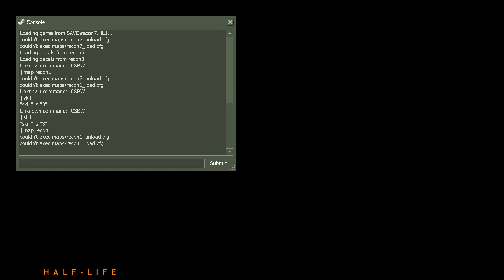Half-Life Mod '99: Reconnaissance / Hard Difficulty / UQ-Edition / 9 Maps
- **Mod Name:** [Reconnaissance]
   - **Developer:** [Michael Sisk]
   - **Date of Release:** [08 November 1999]
   - **Installation:** [Put all .bsp into your /valve/maps directory. Put all .nod into your /valve/ maps /graphs directory. Then just run Half Life on Steam, press º to activate console and then type: map recon1]
To switch difficulty to hard. Run the mod first, open console º type: skill 3, enter it. Then type: map recon1 to start it all over. To check, open console, type skill.]

🎮 **Gameplay Details:**
   - **Resolution:** 1080p 60fps 100q (Ultra Quality)
   - **Playthrough Difficulty:** [Hard]
   - **Observation of Difficulty:** This mod is Very Hard on Hard, you are advised, there's a big lack of health. I suspect this mode is designed to play on Easy exclusively! And DO NOT SAVE on map nº6. If you save on map nº6 and then die you'll have to start all over again. Study where map 6 starts and when you are in Xen you can keep saving. So save just after have destroyed military compund with watchtowers and do not save anymore until Xen.
In the beginning you might need some retries because you need to go stealth as soon as possible and blast them with grenades.
Barney may help against zombies at most!
Cover a lot from soldiers, alien grunts and headcrabs.
Snipe both sentry guns with revolver. Before going down into the tunnel, make sure you take breath and do not miss that hole with your crowbar, you can die in there if you miss a lot, there's no way back.
Toss some grenades in the booth, 3 marines out. In the next corridor retreat back quickly. In the next one be ready for the ambush.
All 3 assassins can be killed silently with crossbow, you don't have the choice anyway.
Where soldiers are be quicky, don't miss the grenade against deployed marines. The machine gun could be a great weapon but if you are not lucky you may even die managing that! Be aware of where enemies are. Snipe the watchtowers and expect more enemies in the area, really hard to beat all this.
Next area is recon6. Snipe marines in the next area. The room to the left, don't break boxes, they are breakable, use them to get to the secret area.
Xen is considered the worst area of all. If previous area was hard, this is harder. No health, nothing, but enemies, a lot of headcrabs, allien controllers, beside you can't lose too much hp against Alien Grunts. And the worst of all you must save every explosive possible for Gargantua even better than me. Save 2 Rockets, 5 grenade launcher and Gluon Gun for Gargantua! The only way to defeat it is by stunning him in that place shown in the video. When he's standing still throw everything on him, not the plant!
Make sure you shoot him to the eye. If you don't have enough explosives you will need cheats. If you beat this on hard, you have beaten one of the worst mods ever in difficulty level.

🌟 **Additional Notes:**
   - [This mod is great and nice if played on Easy. I would give another S rank to this mod. Levels are pretty well designed and there's nice variability.
To switch weapons when having no HEV suit is: press and hold "[" or "]" + "Alt Gr" (both) followed by left click mouse. This is how you switch weapons before getting HEV suit.]

📖 **Author Description:**
   - This level picks up after Aggregate Pain.  If you played that level, you know that you escaped in a jet.  Anyways, as you are flying back to your base, you receive knew orders to head back to an adjacent part of the base.  You are to find a satellite that the enemy has constructed and destroy it.  As you'll soon find out, your flying skills are a little rusty.
You end up crashing the jet and your bio-hazard suit is fried to a crisp.  Don't worry though, you'll find a new one soon.